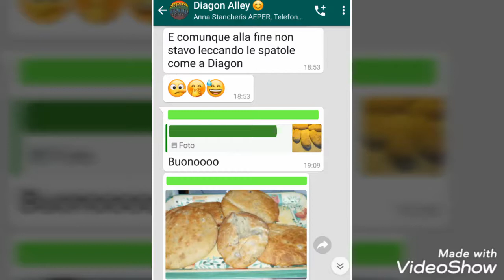distantimavicini - il progetto giovani di Alzano Lombardo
In questo tempo di isolamento e di chiusura dei progetti, gli operatori e le operatrici dei progetti adolescenti e giovani di AEPER si sono inventati mille modi di 'fare manutenzione' alla relazione con i propri ragazzi e di star loro vicini in maniera creativa.
Qui il progetto adolescenti e giovani Diagon Alley di Alzano Lombardo (BG).